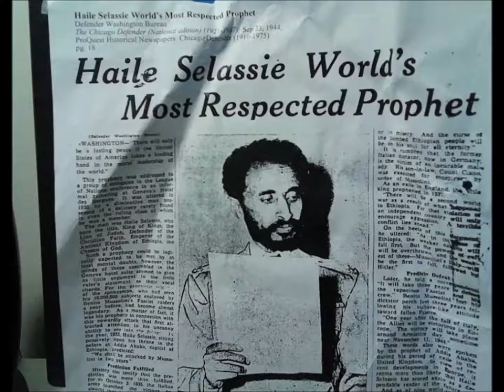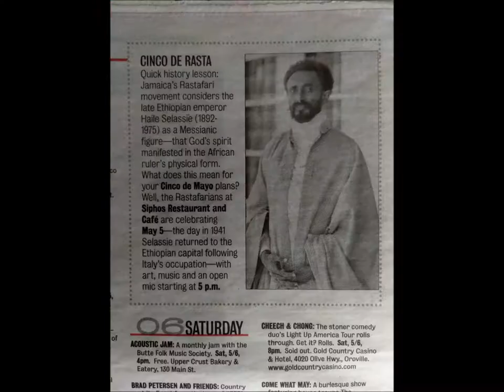Alabando Jah RasTafari ZeEtiopia-Israel adoraron el Rey David-Casa de Haile Selassie I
Arte por:Ras Alonso Tafari
Musica por:Ras Sahar Ahad